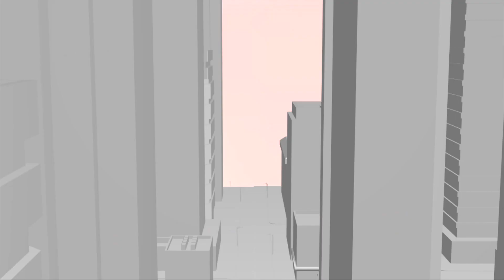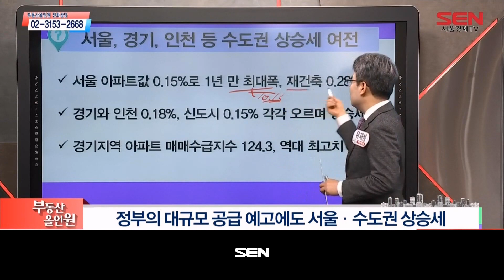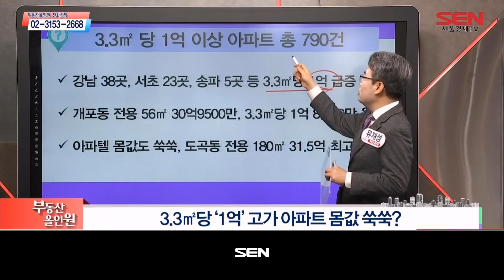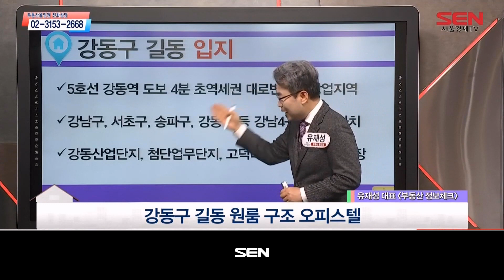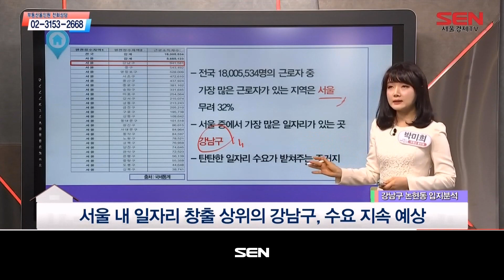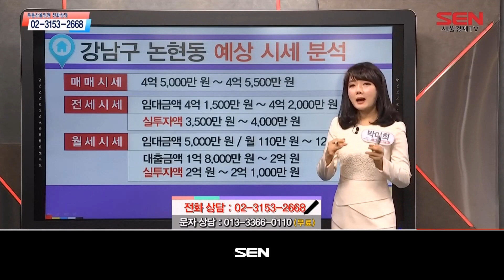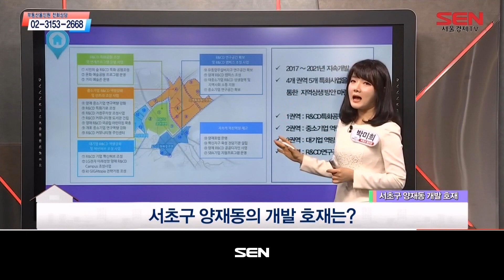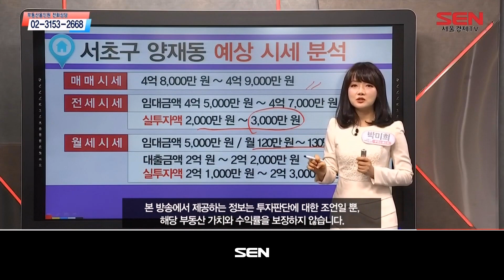부동산 올인원_1560회_20210204